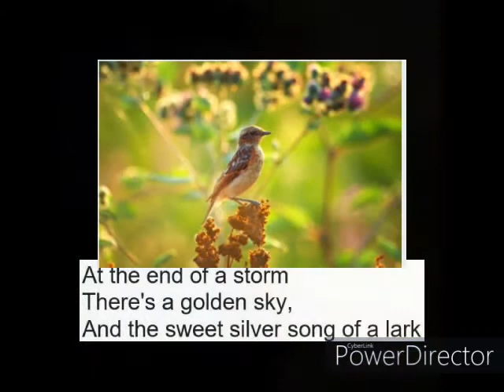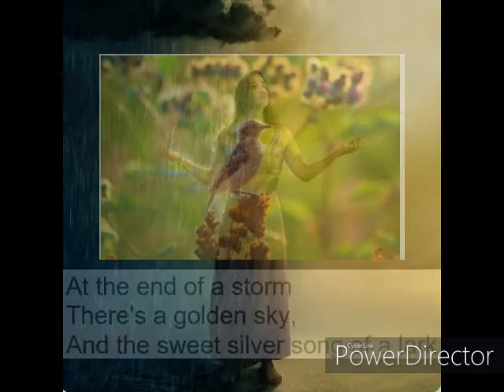You'll Never Walk Alone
The Virtual Choir of the Unitarian Universalist fellowships of Statesboro and Coastal Georgia sing this anthem at the service, Sunday, October 25, 2020